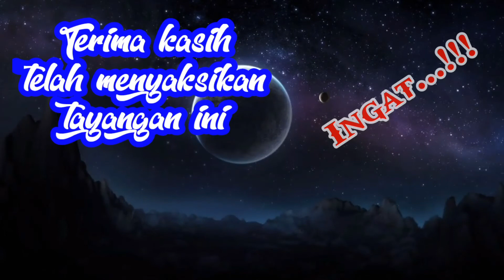PENEMUAN POHON LANGKA,DISAAT MANCING SEDANG BONCOS...!!!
Ass..wrb..slm sejahtera buat saudara2ku semua.dan slm satu hoby buat angler mania dimanapun kwan2 berada.kali ini spotancinh sy di way sekampung.lampung.dan mancing saya kali ini di karuniai keboncosan kawan2..untung saja ada pengobay kecewa saya,yaitu sy menemukan bahan bonsai berupa pohon langka yg disebut pohon LOA.selamatenyaksikan keseruan petualangan sy kawan2...Wassalam..